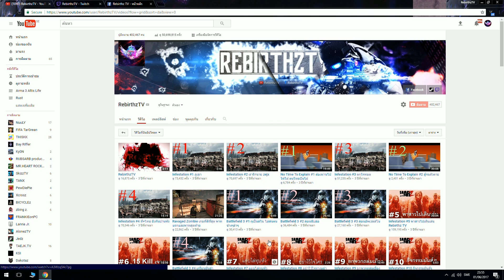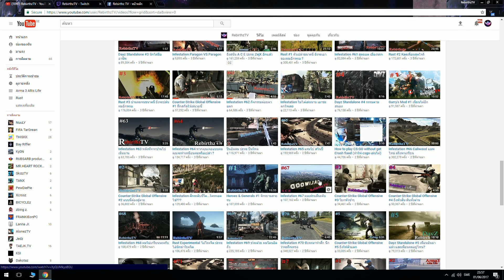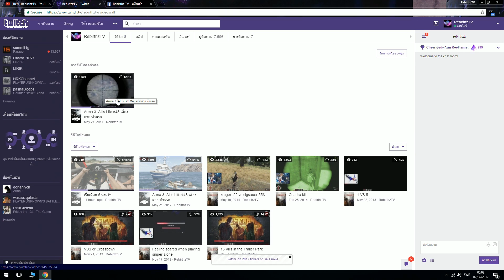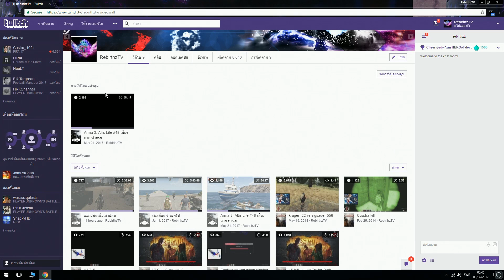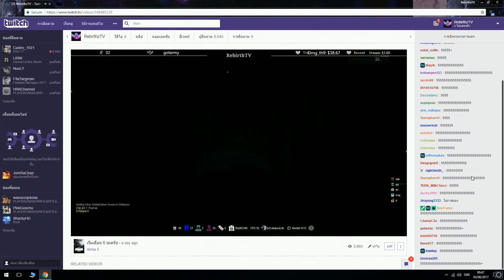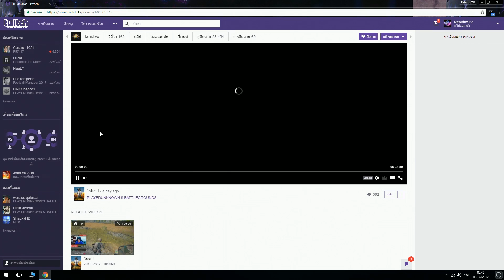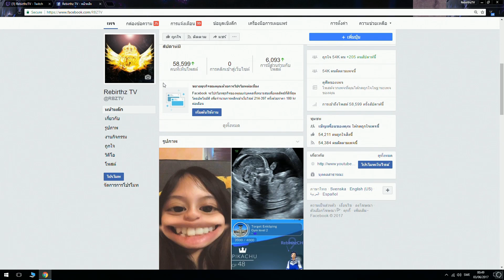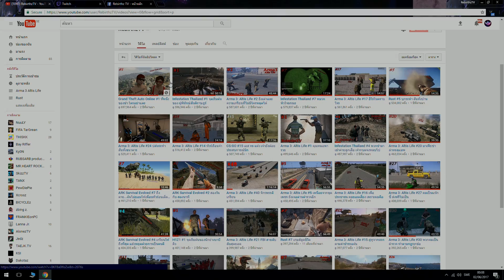อธิบายทุกอย่าง !